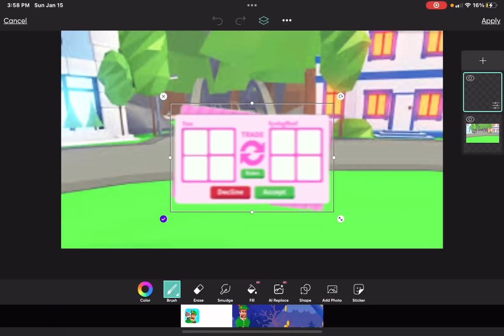This looks so real😭👁️💅🏻🫦🥰💋👍👅🥓👦👋😂🤨😜🤪🤣😟👌👨🏻😎🌮😏😫😀🆙☑️😚🤫😢😇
Frl tho idk why its blury